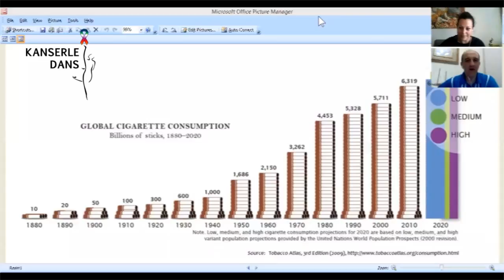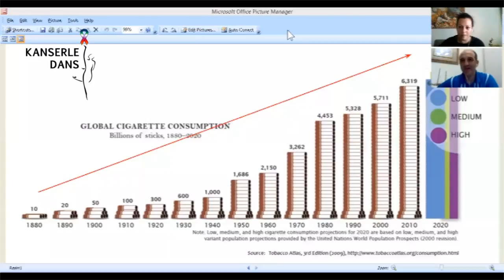Sigara ve Akciğer Kanseri İlişkisi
Kanserle Dans Dernegi'nin medicopin.com’un katkıları ile düzenlediği ücretsiz online seminerde Uzman Dr. Ömür Çarıkçı, “Sigara ve akciğer kanseri İlişkisi” hakkında bilgiler verdi.